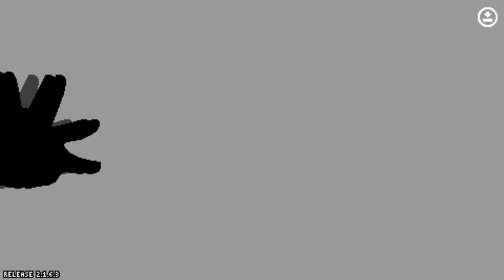Rivals of Aether: Goku vs Mettaton EX (Pacifist)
You can download Goku below.

You can download Mettaton EX Boss Fight below.